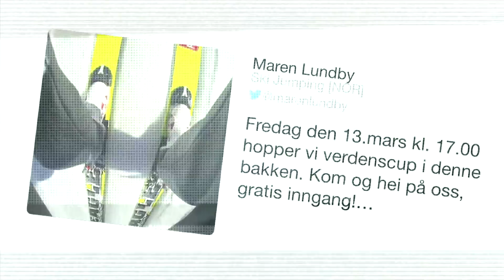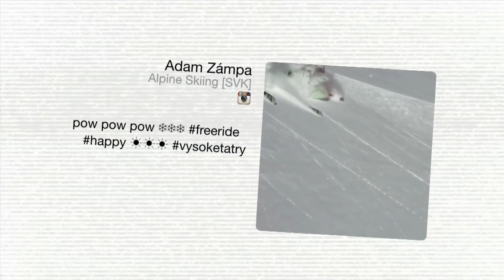The Hub - International Women's Day, Road to Rio & More | 03/09/2015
In this week's Hub Olympians celebrate International Women's Day, look ahead to Rio 2016 and we catch up with the latest from athletes in training.